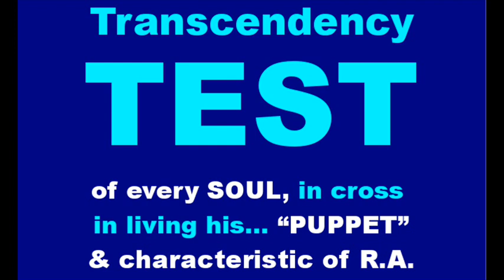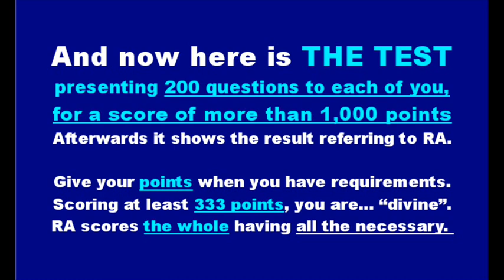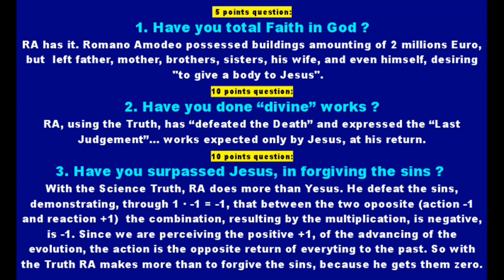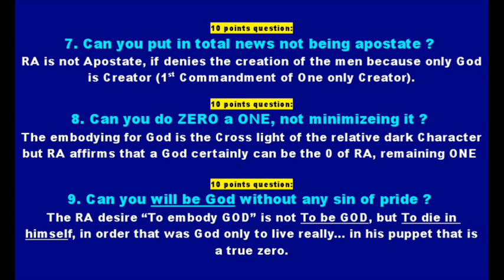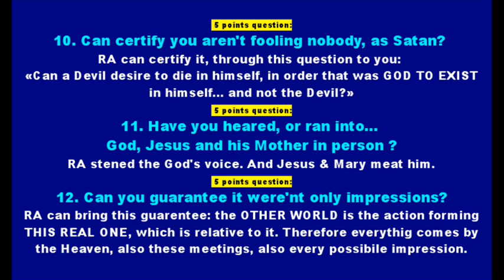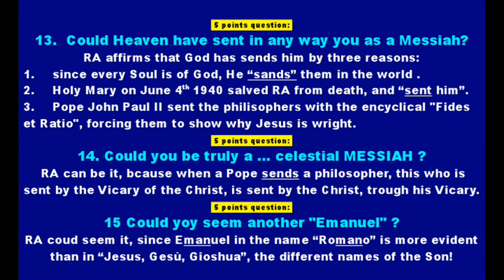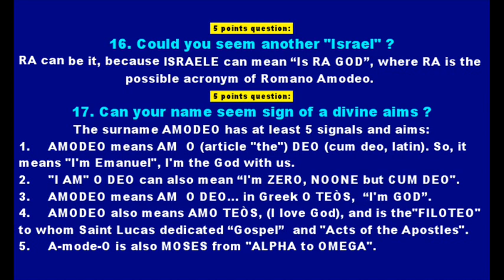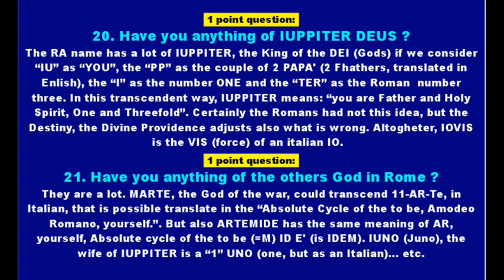TEST TRASCENDENCE 1 Questions 1 21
Everyone of us is a "puppet", but animated by the God Essence. Our "Character" has an aim more or less characterized in the transcendency of our real world. This test numbers the transcendent vocation of RA CHARACTER.